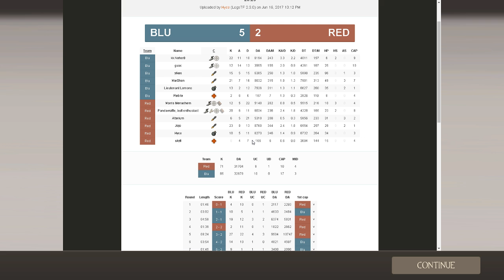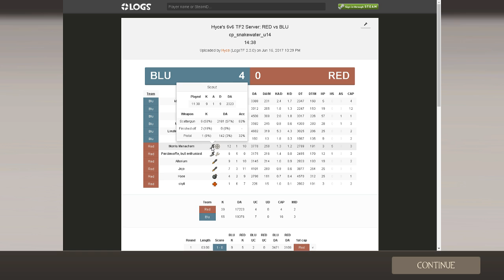6 16 scrim